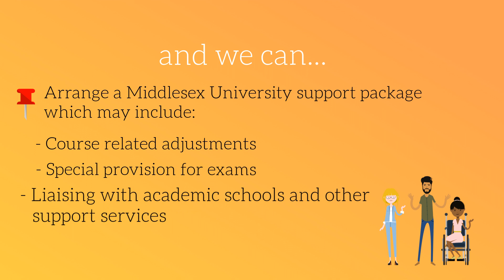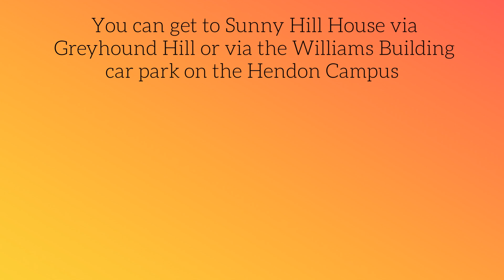Disability and Dyslexia Support Service